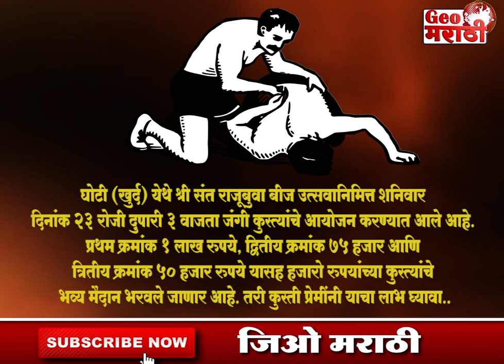■ विटा परिसरातील महत्वाच्या बातम्या.